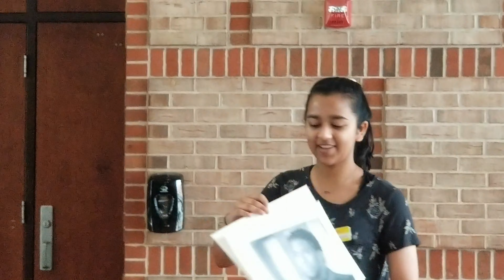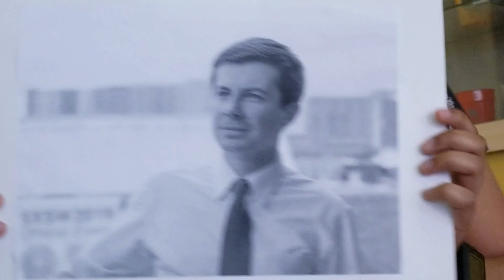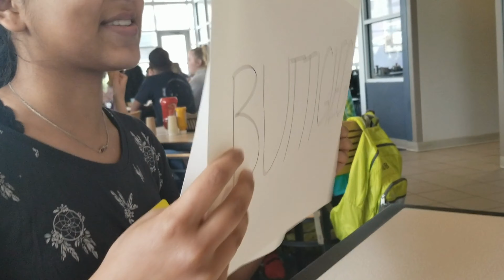Do You Know?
Amulya and Shruti asked Missouri Scholars and staff to identify popular figures and try to pronounce Pete Buttigieg's name.
Video inspired by Jimmy Kimmel Live!